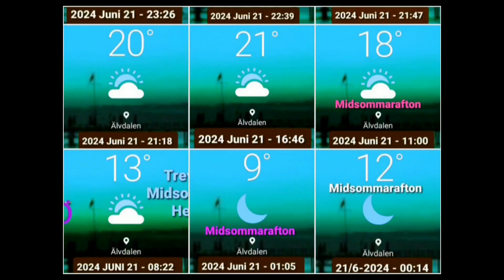▪︎-🌡Olika Temperaturer🌡-▪︎☀️⛅🌧🌙▪︎🌻💐 Magnus Nykvist 6888▪︎2024 Juni 22▪︎🍀⚘💐 Älvdalen Dalarna 🌻⚘💐